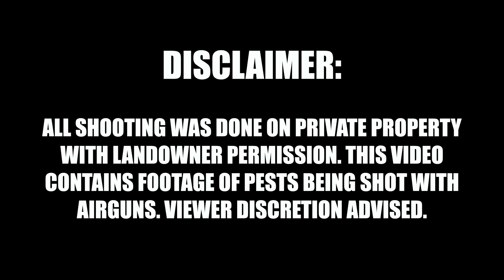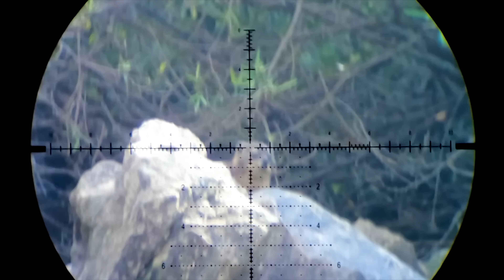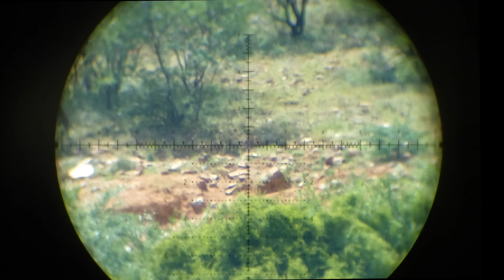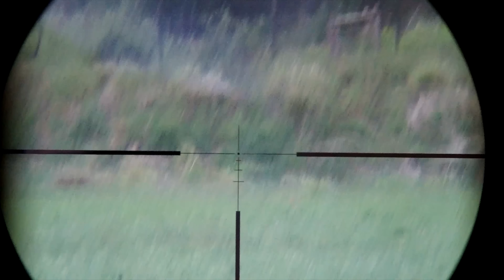MONKEY MAYHEM IN SOUTH AFRICA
Justin Jacobson, Justin Welch, and Thayne Simmons go to South Africa for one of the coolest hunts of the year!